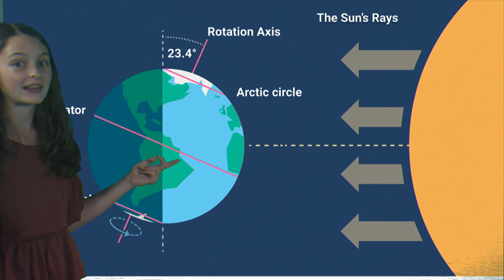Lilia Weather Report | June 18, 2021